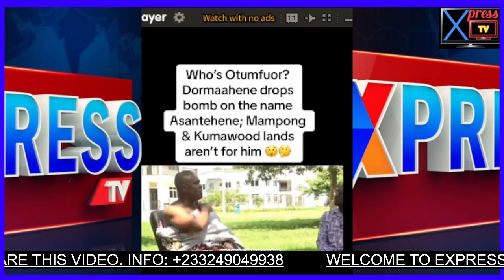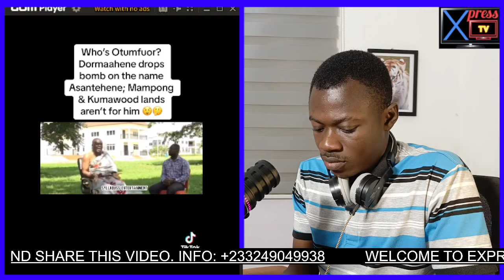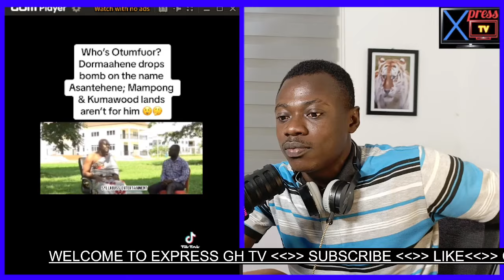Otumfuo Is a King, Domaahene Agyenaniso As Chief Justice Throw Sh0t At Him As Asantefuo Jubilate.